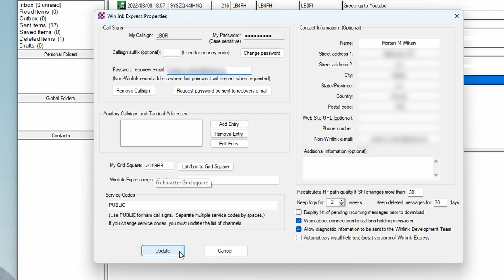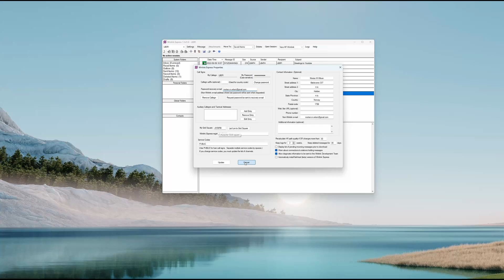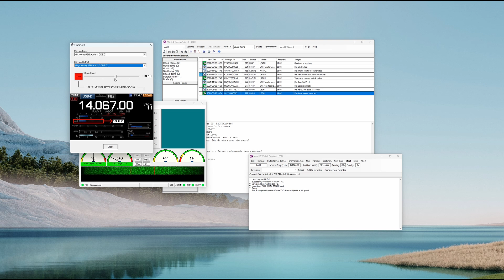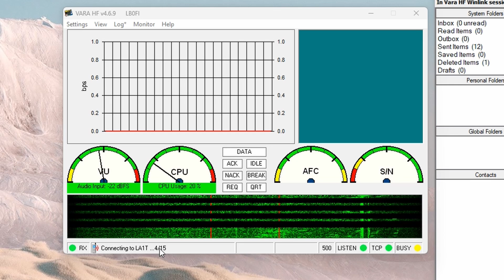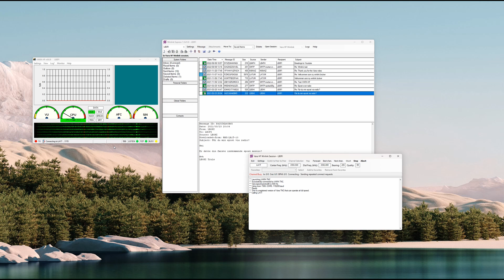Winlink Settings for the Icom IC-7300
Would you like to set up Winlink on your IC-7300? Just follow my easy instructions and you'll be done in no time at all!

If you'd like to buy the LB0FI antenna kits, please check out my Etsy store.